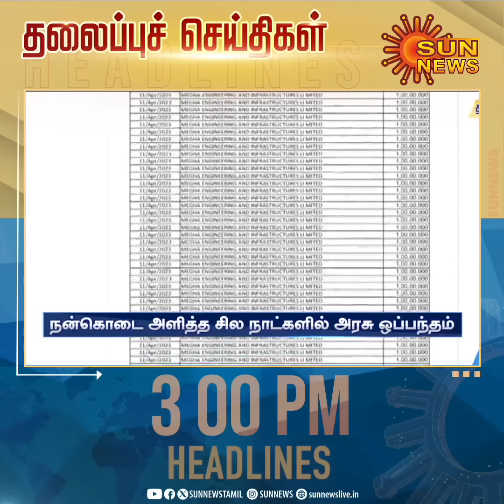Headlines Now | Noon 3 PM | 15-03-2024 | Sun News | Tamil News Today | Latest News